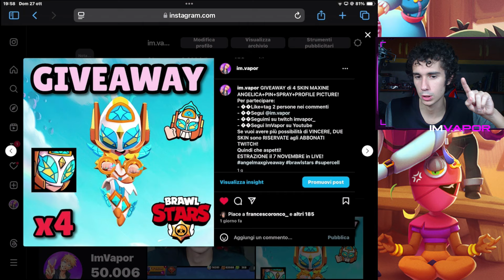Come VINCERE la SKIN di MAXINE ANGELICA GRATIS! NUOVO BRAWL TALK!!-Brawl Stars ITA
Contenuto diverso dal solito, andiamo a VEDERE come AVERE la NUOVA SKIN DI MAXINE ANGELICA GRATIS.